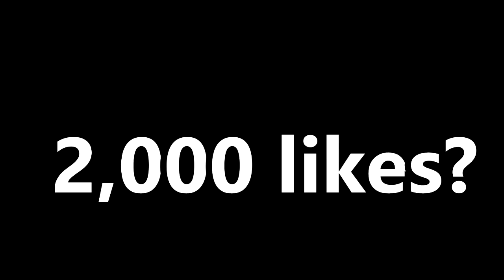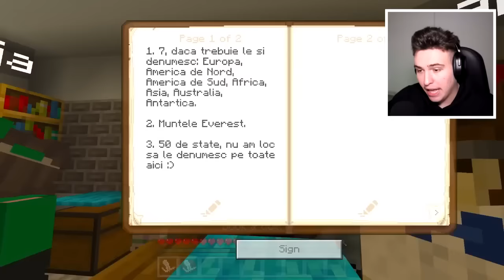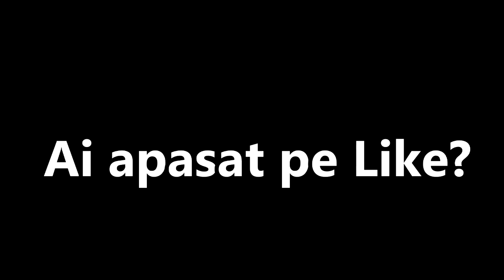Minecraft : Viața De Profesor ! (Filmul Full)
Minecraft : Viața De Profesor ! (Filmul Full) w/ MARIUS IANCU